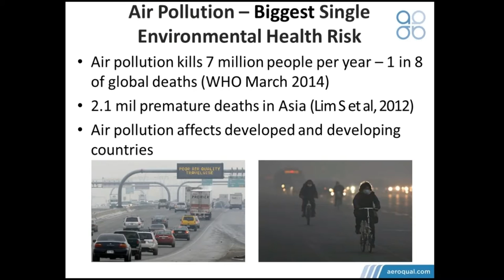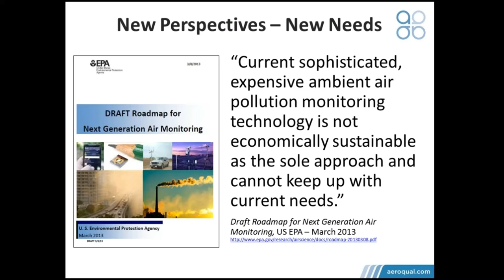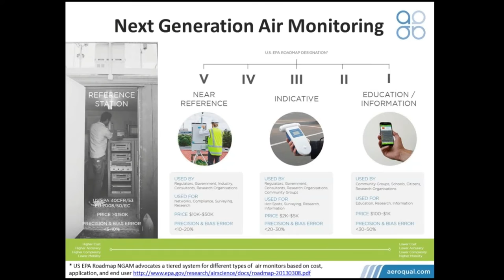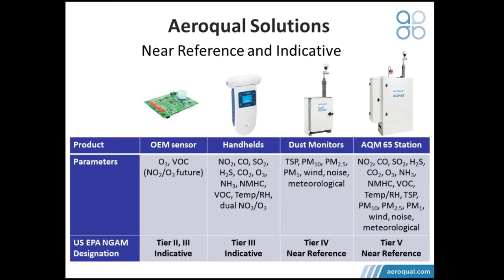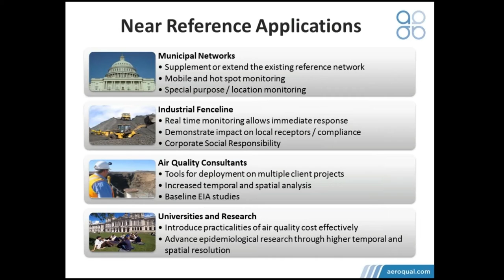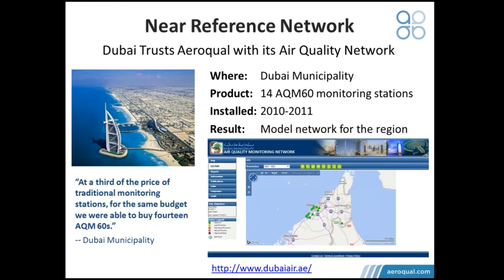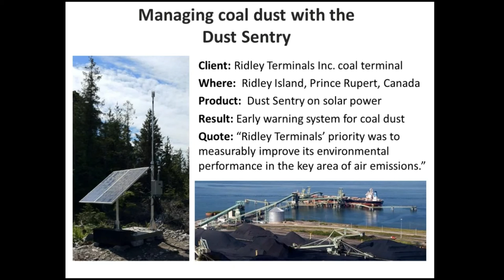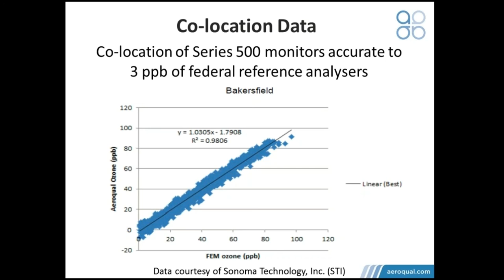New Approaches to Air Monitoring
An educational webinar about "New Approaches to Air Monitoring" with special guest presenter Paul Pickering from Aeroqual Limited.
WEBINAR OUTLINE
*Current Air Monitoring
*Need for New Approaches
*Next Generation Air Monitoring
*Near Reference Solution
*Real-time Dust Solution
*Ultraportable Solution
*Q&A Session at End

PRESENTER
Paul Pickering
Global Key Account Manager
Aeroqual Limited

*Been with Aeroqual since 2005
*Extensive 16 year background in international sales, business development and channel management for analytical, industrial and environmental products
*Passionate about sustainability of our global natural environment through awareness, education and change

As the global key account manager of Aeroqual, Paul combines his interest in people, travel and technology with an extensive background in international sales, business development and channel management for analytic industrial and environmental products companies. Paul has a passion for sustainability of our global natural environment through awareness, measurement, education and change. He understands end customers’ needs for affordable and defensible air quality data for a wide range of applications and thrives on helping them implement custom solutions through solid partnerships. Outside Aeroqual Paul enjoys travelling, rugby, architecture and spending time with family.